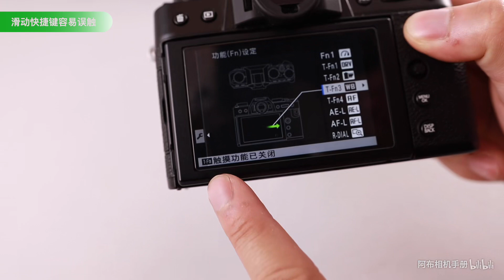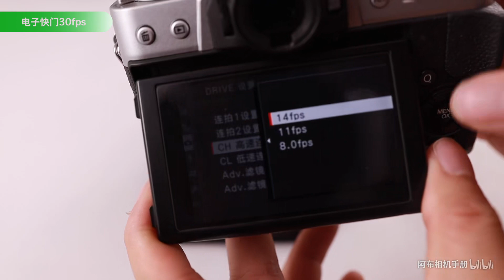【布瞎BB】富士 X-T30（1/2）（ft. 索尼 A6400、X-T20）